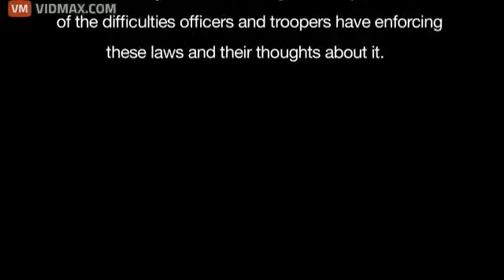Compilation Of Officers In Washington State Catching Teens Texting While Driving